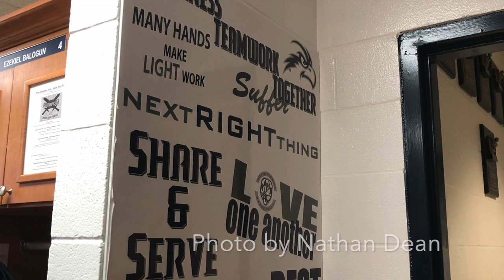Coach Driscoll Slideshow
Photo slideshow from UNF Men's Basketball. All photos were taken and edited into slideshow by Nathan Dean.